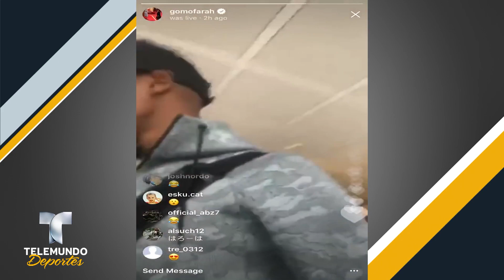¡Grabado en vivo! El "acoso racial" a una leyenda olímpica | Telemundo Deportes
Video Oficial de Telemundo Deportes. El ganador de cuatro medallas de oro olímpicas Mo Farah mostró en vivo cómo era empujado y acosado por guardias de seguridad en un aeropuerto alemán. ¡No tiene nombre!